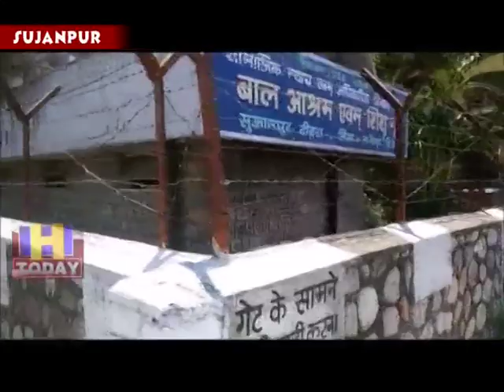13 JUNE SPEED 4